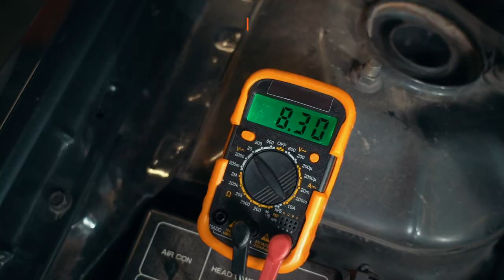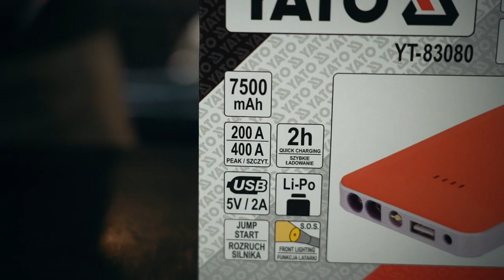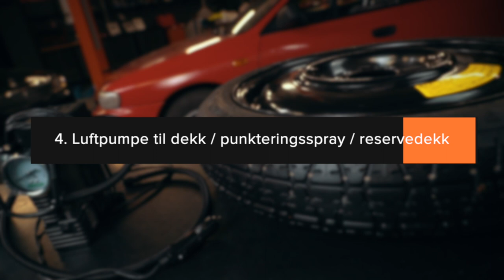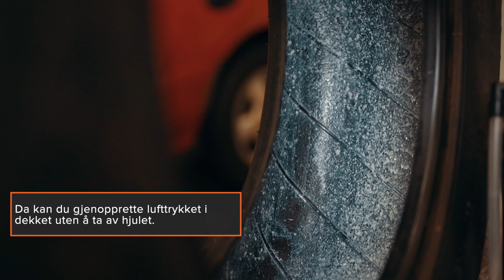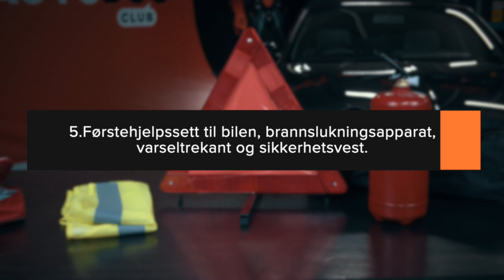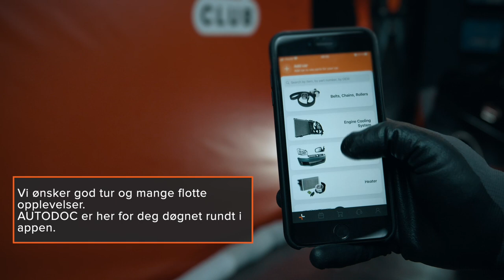5 viktige produkter til bilturen | Tips fra AUTODOC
Skal du på langtur med bilen? Sjekk at bilen din er i god teknisk stand og ta med alt du kan trenge i et nødstilfelle 🧰

Se videoen vår og finn ut mer om de 5 viktigste produktene til bilturer 🚙🏞️

0:00 — 5 viktige produkter til bilturen
0:06 — En jekk og en hjulmutternøkkel
1:24 — Følgende verktøy brukes til å fjerne hjulene
3:01 — Slepestropp for biler
4:36 — Startkabler / starthjelper
6:45 — Luftpumpe til dekk / punkteringsspray / reservedekk
5Førstehjelpssett til bilen, brannslukningsapparat, varseltrekant og sikkerhetsvest

Fortell oss om det i kommentarfeltet til videoen hvis vi har glemt noe 💬

📲 AUTODOC er her for deg døgnet rundt i appen